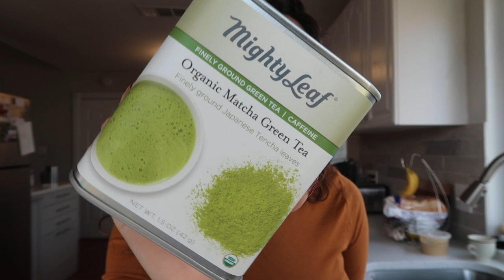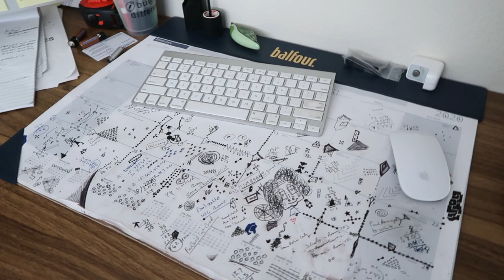The Gap Denim Try on, Matcha Lattes, and Ergonomic Accessories | A day in my life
Hi Guys! Back again with another day in my life vlog. Showing you guys my morning matcha latte, new denim jeans + a mini try on from The GAP, and some ergonomic accessories that I got to help with my carpal tunnel. Linking everything below!

Matcha Powder
Ergonomic Mouse
Ergonomic Keyboard
Girlfriend Jean
Corduroy Pants
Sky High Straight Leg Jeans

Camera Used
Camera Mount